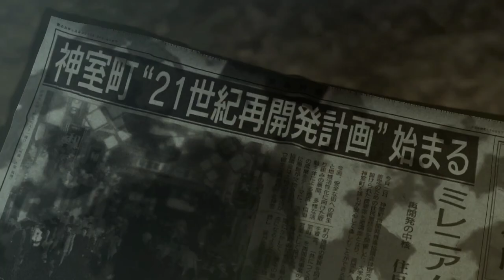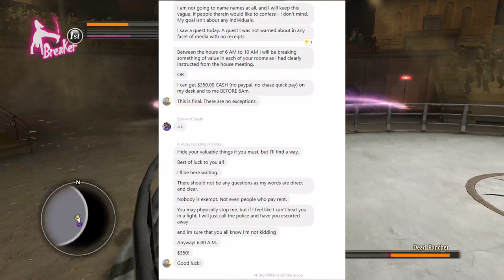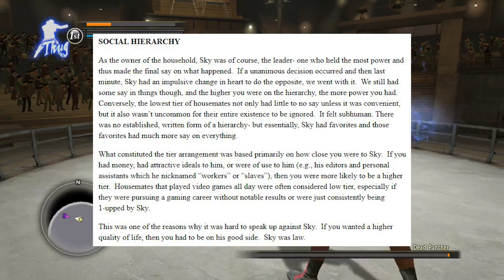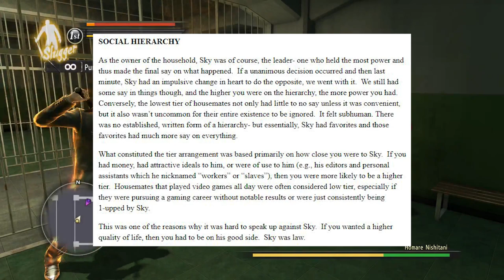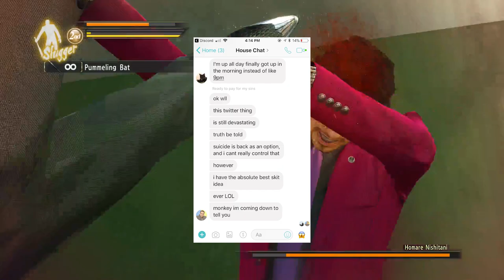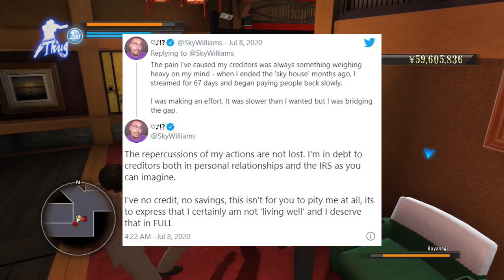Kiryu in TEKKEN 7 | STREET FIGHTER 6 & MARVEL VS CAPCOM 4? | More Smash Bros Controversy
What do you guys think about all of this?

TIME STAMPS:

0:17 - Kiryu in Tekken 7?
1:51 - Street Fighter 6 & Marvel vs Capcom 4 in development?
4:54 - Sky Williams Controversy